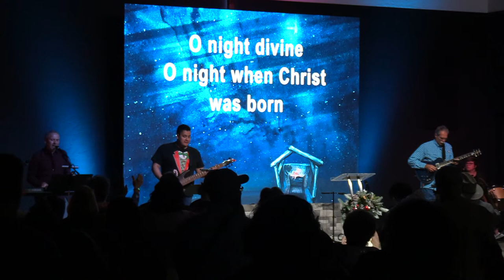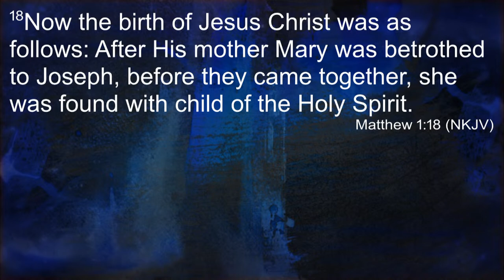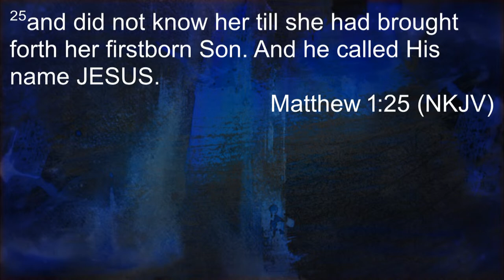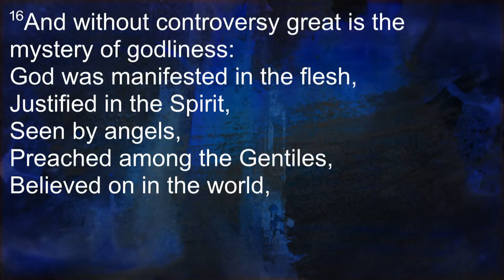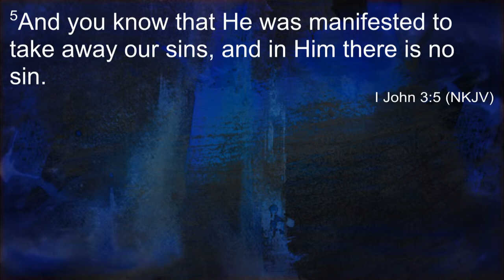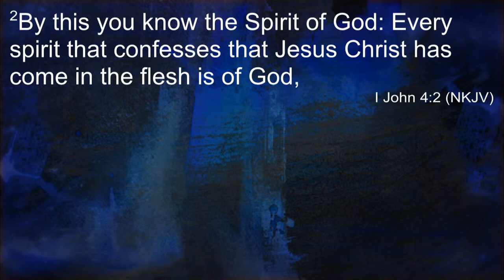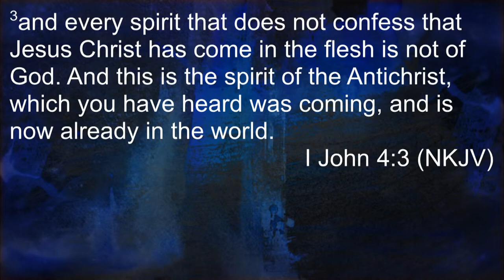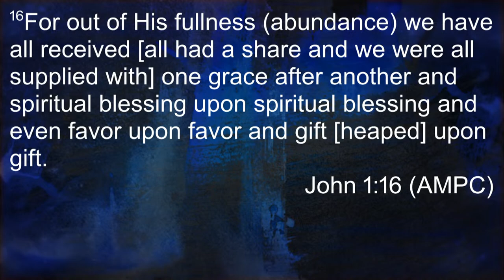Sunday Service | God Became a Man | December 25, 2022